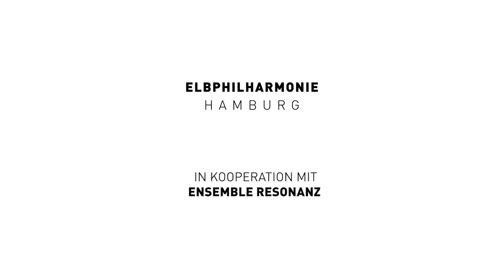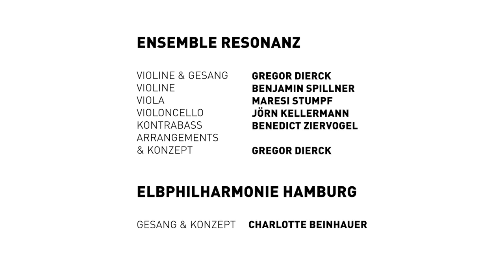Elfi-Babykonzerte digital | Lala, Mtoto Lala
Die Elfi Babykonzerte laden Schwangere, Eltern und ihre Babys zu einer gemeinsamen Auszeit ein. Bei Streicherklängen und Melodien zum Mitsummen oder -singen dürfen sich junge Familien entspannen, lauschen und nach Belieben mitmachen.

Normalerweise finden die Elfi Babykonzerte in der Elbphilharmonie statt. Nun gibt es sie – speziell zugeschnitten – auch für zu Hause.

In der fünften Folge erklingt das Lied Lala, Mtoto Lala. Viel Freude beim Singen, Entschleunigen und Entdecken!

DIE ELBPHILHARMONIE
Die Elbphilharmonie Hamburg wurde 2017 als Konzerthaus und Sehenswürdigkeit an der Elbe eröffnet. Mit einer 360°-Aussichtsplattform, 3 Konzertsälen, internationalen Gästen und einer außergewöhnlichen Architektur hat der Neubau seinen Platz in der Hansestadt gefunden.